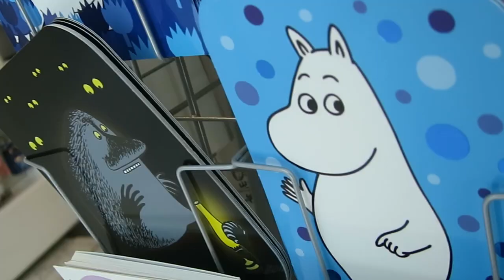Vlog 18: Helsinki For A Day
From Tallinn, we took the ferry to Helsinki for the day.